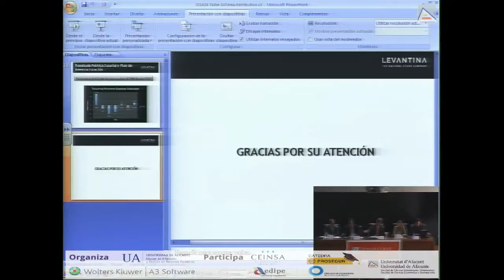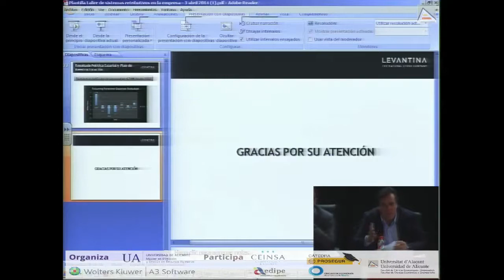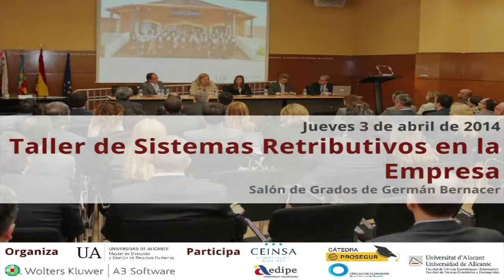Taller de Sistemas Retributivos en la Empresa | Francisco Candela